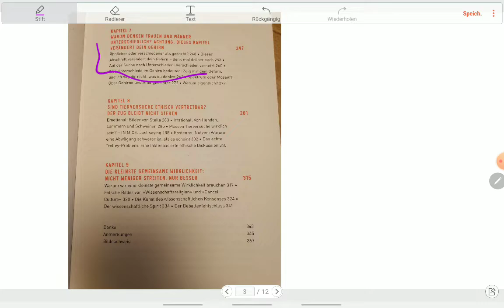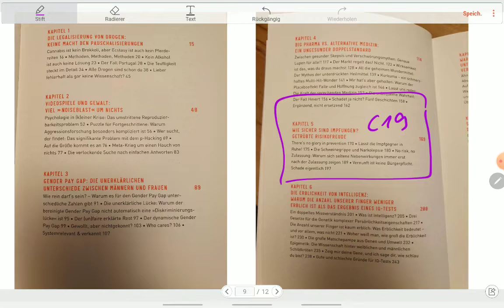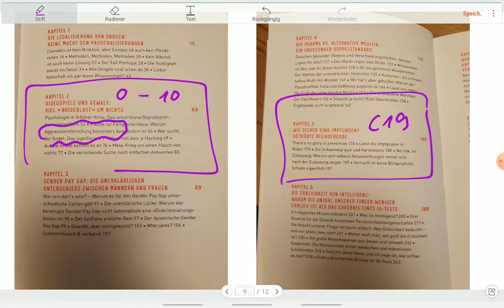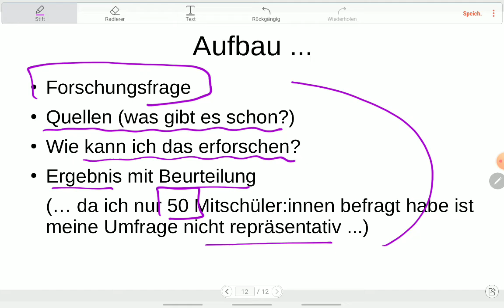W-Seminar zum Buch "Die kleinste gemeinsame Wirklichkeit" von Ngyen-Kim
Im Schuljahr 2022/2022 biete ich dieses W-Seminar für die 11.Klassen an.